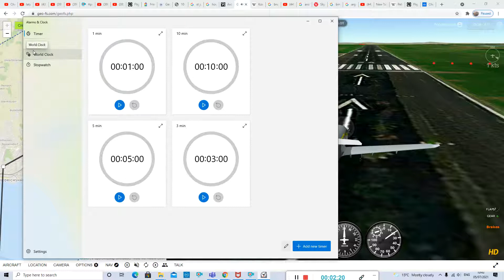world shortest international flight fdh-ach private Pilatus PC12